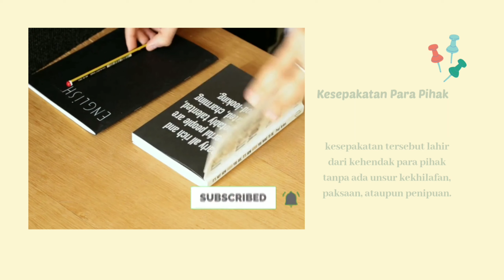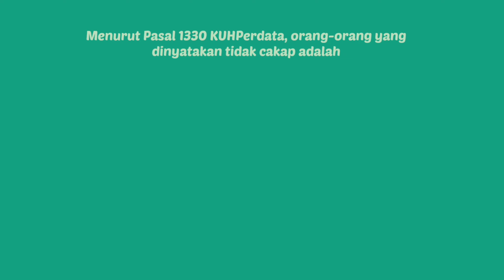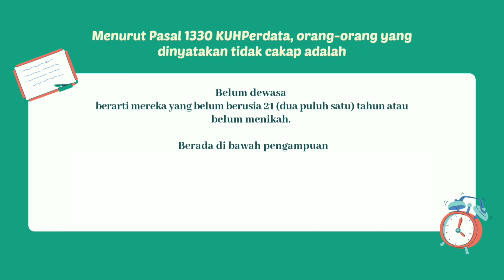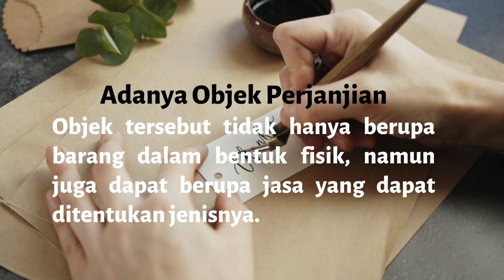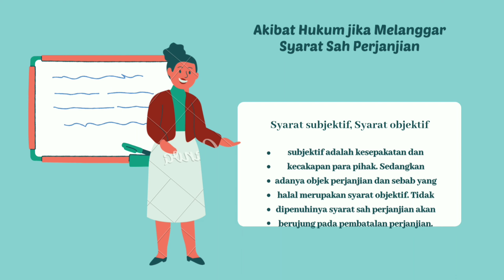SYARAT SAH PERJANJIAN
Berdasarkan ketentuan Pasal 1320 KUH Perdata, terdapat empat syarat (kumulatif) yang mengatur syarat sahnya perjanjian, yaitu:
1. Sepakat mereka yang mengikatkan dirinya
2. Kecakapan untuk membuat suatu perikatan
3. Suatu hal tertentu
4. Suatu sebab yang halal